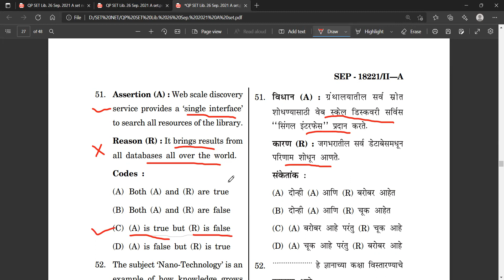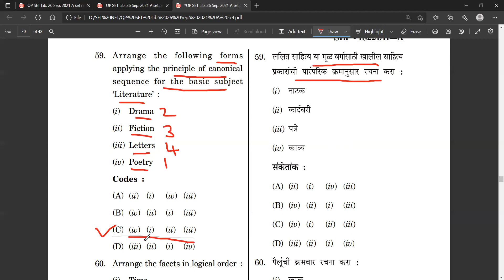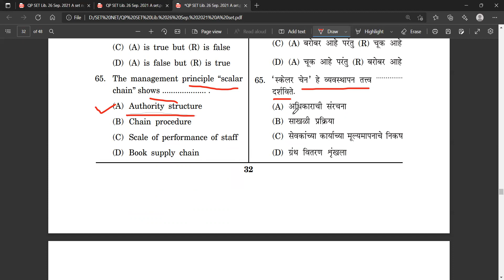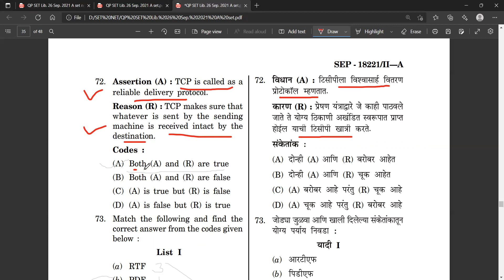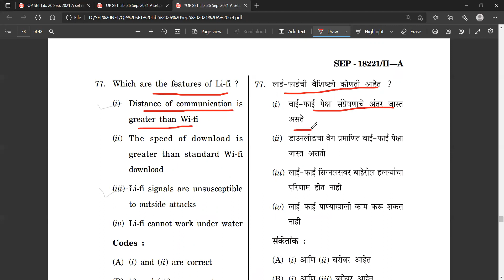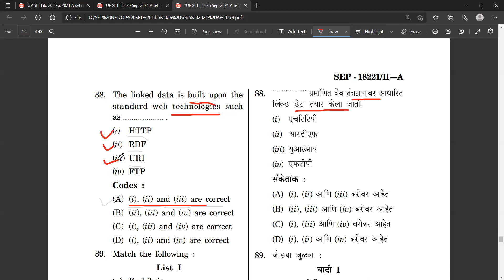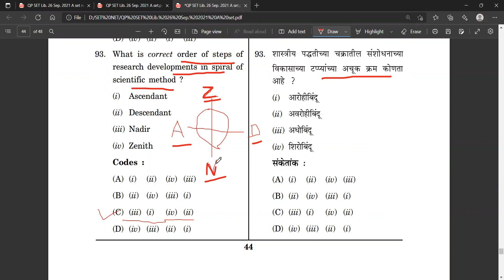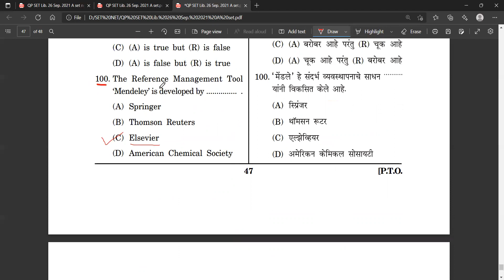MH-SET Sept. 2021 Library Science Paper-2 (51-100) Solved Questions 100% Correct Answers by Atul Sir